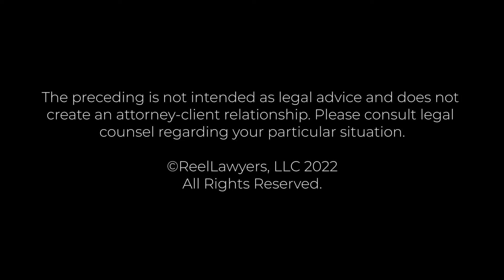Employment Based Immigration | Robert B. Scott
Robert B. Scott is a member of the firm and has been an integral part of Linda Kenepaske's legal practice for over 10 years.  A graduate of the University of Michigan, Mr. Scott pursued and completed his Juris Doctorate at New York Law School while working full-time as an immigration paralegal.  Mr. Scott provides the firm’s clients with clear and honest counsel and excellent representation before both the Department of Homeland Security and the Immigration Court.  Over the years he has gained particular expertise in U visas, VAWA applications, waivers of inadmissibility, family based immigrant visas, and consular processing.

Mr. Scott is a member of the American Immigration Lawyers Association, the Association of Deportation Defense Attorneys, and the New York and New Jersey Bars.   He is fluent in Spanish.